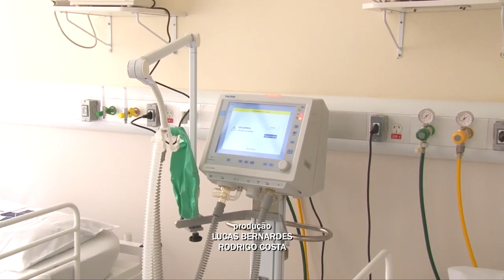HOSPITAL DA ZONA LESTE INAUGURA NOVOS LEITOS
Novos leitos e um raio-X 24 horas foram inaugurados, no Hospital Municipal Vereador Gilberto de Matos.